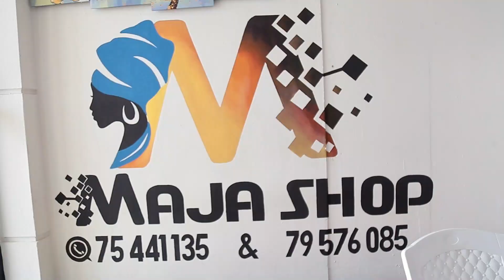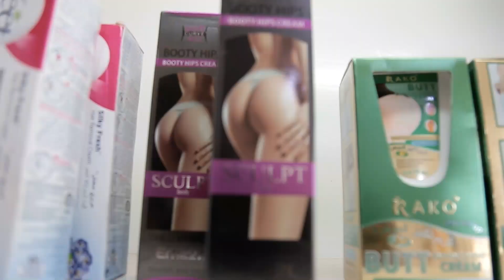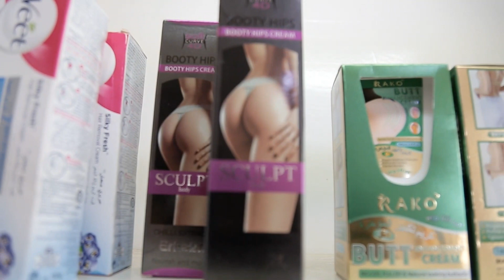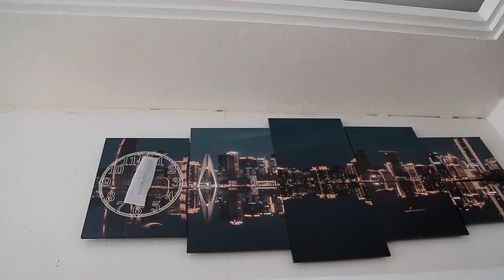Ntibisanzwe!duhuye na wamukobwa Adandaza ubwiza/ushaka ibisusu binini ni nkako kanya /